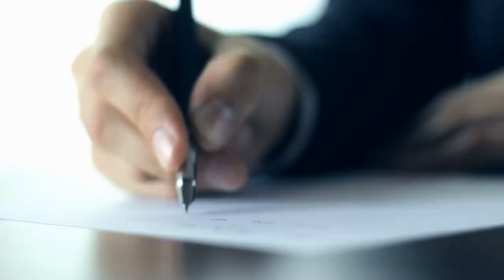This Makes The Narcissist Obsess Over You